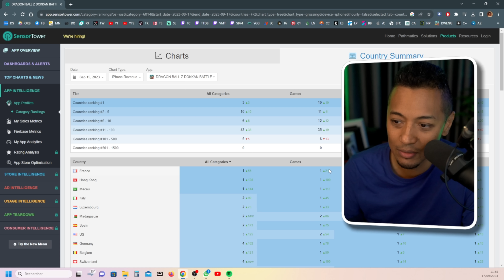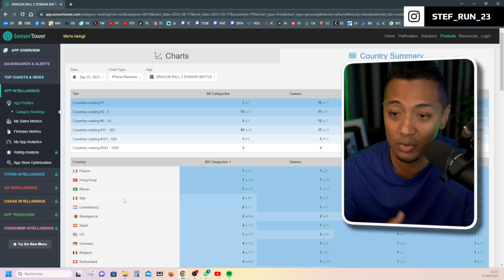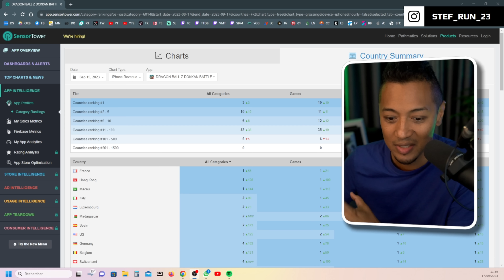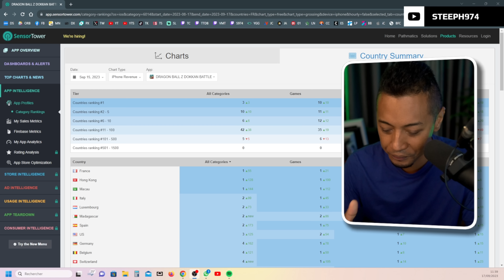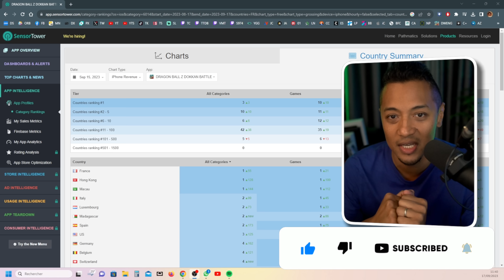TOP 1 OUI, mais QUAND et COMBIEN ?